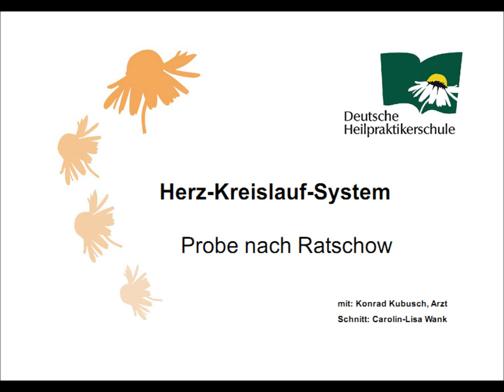Deutsche Heilpraktikerschule - Lehrvideo Medizin Thema Kreislauf/Gefäße und Ratschowtest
Lehrvideo zum Thema Kreislauf und Gefäße und Ratschowtest an der Deutschen Heilpraktikerschule